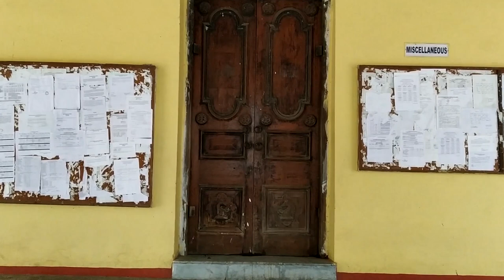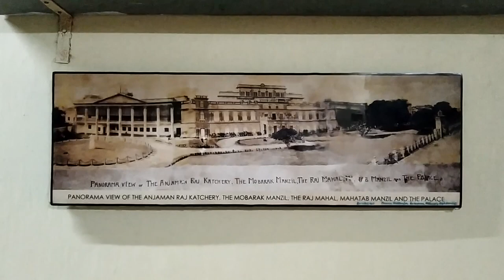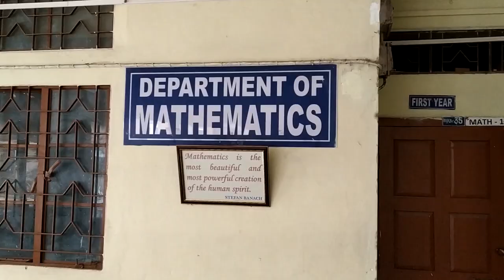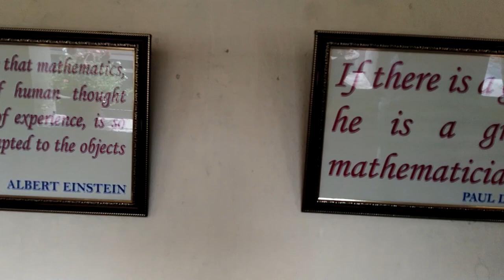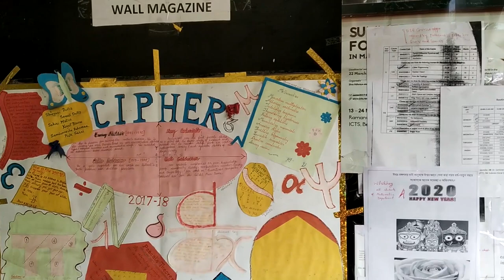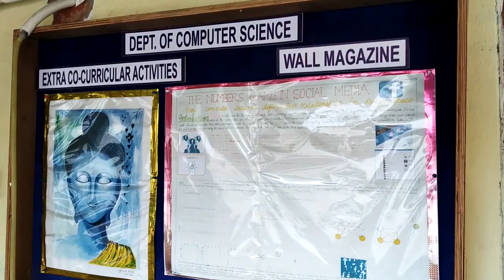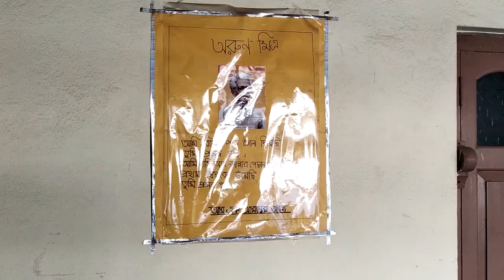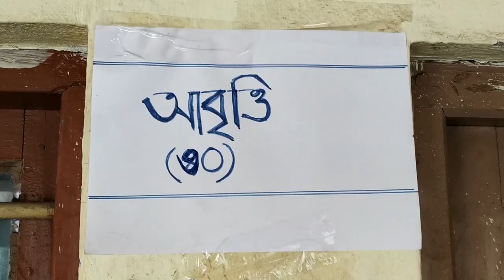Burdwan MUC Women's College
M U C Women's College is one of the most prominent educational institutions of Burdwan town, district and also of West Bengal.
the students who are waiting to get their admission in a very distinct college of Burdwan town this video will help them a lot.
This college is actually raised in the palace of the Maharaja of Burdwan. This is their leaving palace. They have donated it for the purpose of of education.
বর্ধমানের শিক্ষা প্রতিষ্ঠানগুলোর মধ্যে মহিলা বিদ্যালয় অন্যতম একটি উজ্জ্বল নক্ষত্র। আমরা আমাদের শিক্ষা মন্ত্র চ্যানেলের মাধ্যমে বর্ধমান জেলা সহ বর্ধমান শহরের শিক্ষা বিষয়ে বিবিধ বিষয় তুলে ধরি।
আজ আমরা চেষ্টা করব যারা নতুন প্রজন্মের শিক্ষার্থী কলেজে ভর্তি হতে চাও তাদের যাতে সুবিধা যেমন হয় সেরকম একইভাবে যারা এই কলেজে ছাত্রী ছিলেন যাদের এই কলেজের সঙ্গে অনেক স্মৃতি জড়িয়ে আছে তাদের সেই স্মৃতি রোমন্থনের সুযোগ করে দিতেই আজকে আমরা আমাদের এই প্রয়াস আপনাদের জন্য তুলে ধরলাম।